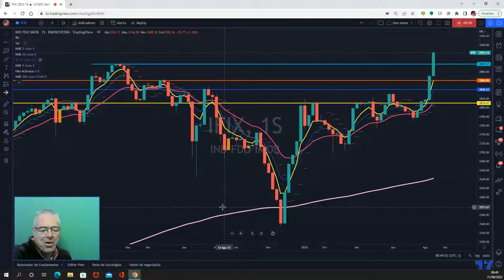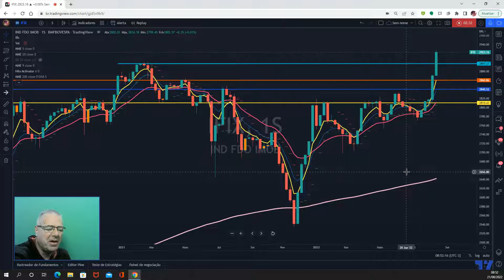IFIX em forte rali de alta !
IFIX vem em forte rali de alta, essa semana mais uma vez rompeu uma resistência horizontal, região de topo anterior.

Ao contrário do IFNC (índice do setor financeiro) que corrigiu essa semana o IFIX (índice do setor imobiliário) vem firme e forte !